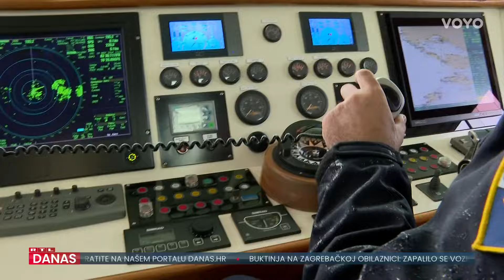Spasili unesrećene kod Šolte: 'Oni su vam kao ovi što se po Biokovu penju u japankama' | RTL Danas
Herojski čin policajca jučer u Šoltanskom kanalu u blizini Čiova - naša je Dobra strana dana. Manja jedrilica s dvoje stranih državljana je zbog prodora vode počela tonuti, a u pomoć im je stiglo policijsko plovilo. Kako bi im pomogao - unatoč teškim vremenskim uvjetima - policajac je uskočio u more. Više pogledajte u prilogu